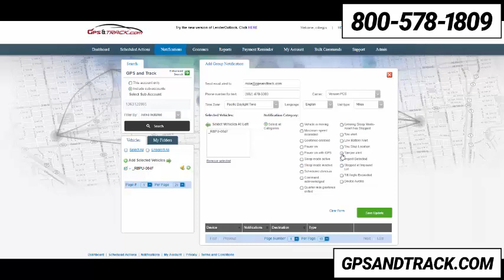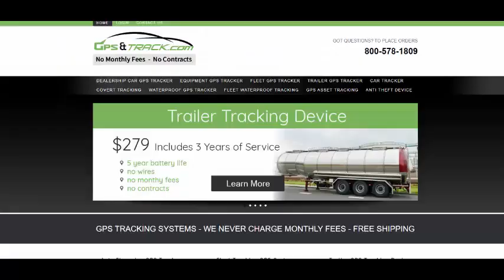Tamper alert for GPS Trackers - the most important feature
Tamper alert for GPS Trackers are the most important feature and our units have them. A tamper alert is a sudden loss of power. That typically happens in theft situations. The battery of the car, boat, trailer, equipment, etc gets disconnected. Our GPS trackers have an internal backup battery. These batteries kick in and will send alerts to your phone or email. GPS and Track is #1 because of quality!